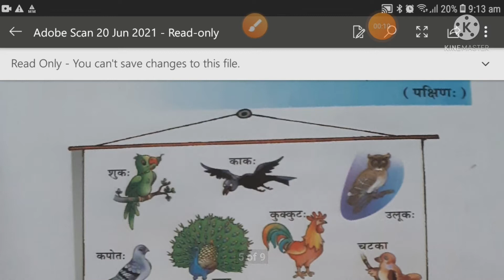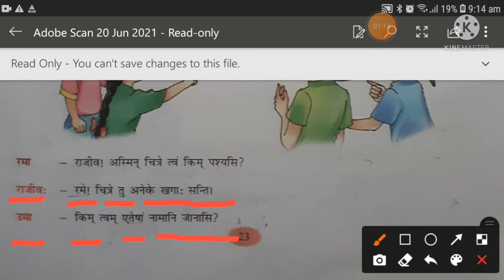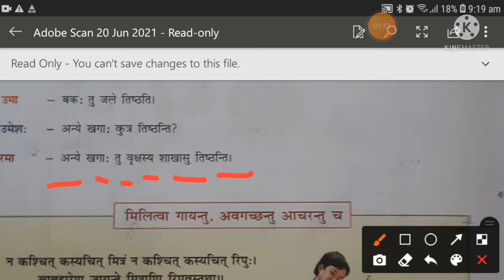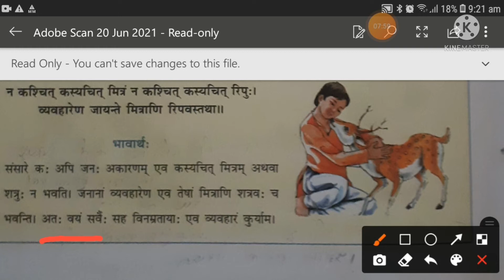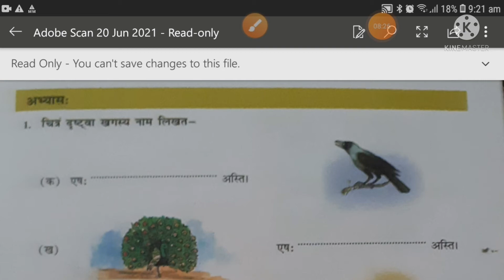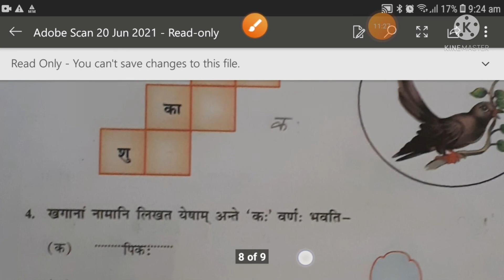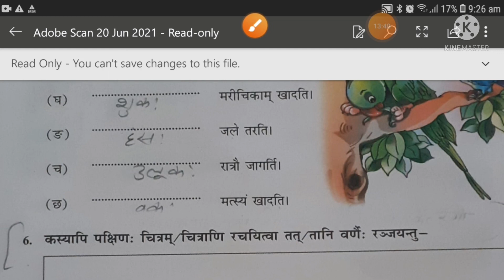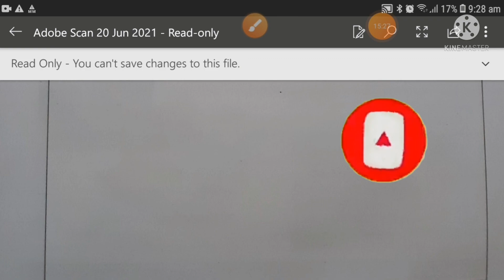Chapter -5th Sanskrit Class- 5th DAV School Subject Teaching Channel